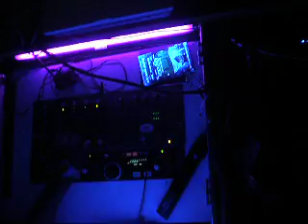DJ FAME LIVE @ TIKI JOES (Street Heat DVD Release Party) 2/2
STILL ROCKIN @ TIKI JOES LIVE!!
Street HeatTV.com. THANX TO EVERYONE FOR COMING OUT AND SUPPORTING THE MOVEMENT

VIDEO BY: THE STREETS